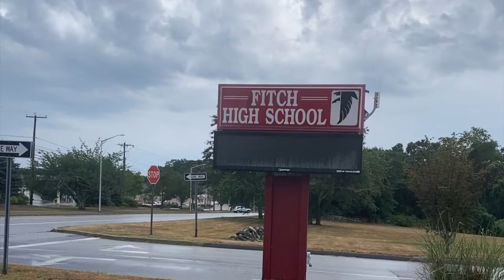Hinding Sports Builders x Fitch Senior High School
Fitch Senior High School had a GLOW UP ✨✨

Checkout the process of our court revamp from start to finish 👇 This one was fun! Go Falcons!